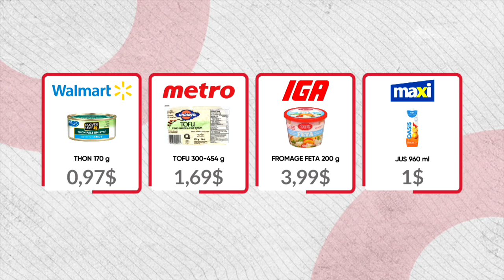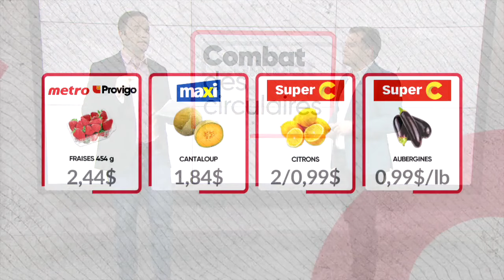Les fruits et les légumes sont en vedette cette semaine au Combat des circulaires - À vos affaires